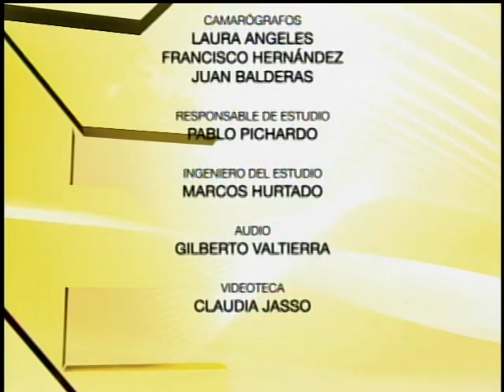Énfasis, entrevista con Erick Arenas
Entrevsita con Erick Arenas, productor y conductor del programa Cinemático quien nos habla sobre el triunfo de la película Birdman en la entrega de los Oscars 2015.

Birdman, que en total se llevó cuatro estatuillas, recibió el beneplácito de la crítica desde su estreno en octubre por la trama, la calidad del elenco y por usar de forma magistral el plano secuencia.

Se llevó además dos Globos de Oro, el SAG aL mejor elenco y el mayor premio de los productores de Hollywood.